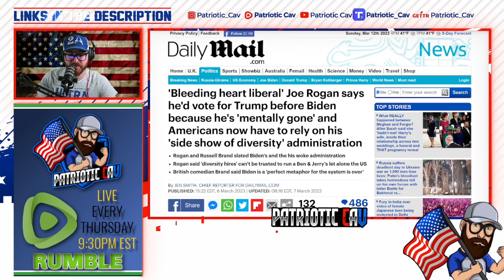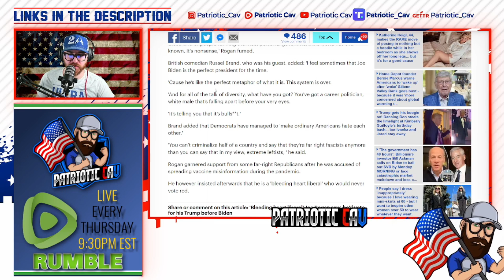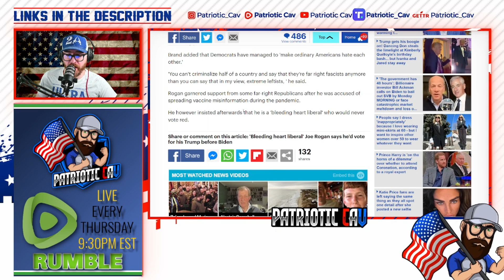Joe Rogan Says He'd Vote For TRUMP In 2024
Joe Rogan is a popular voice. So if he says something we must talk about what he said.

🎮 Patriotic Cav's Arcade🎮